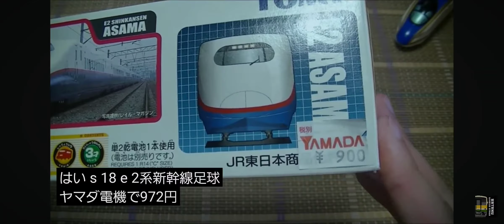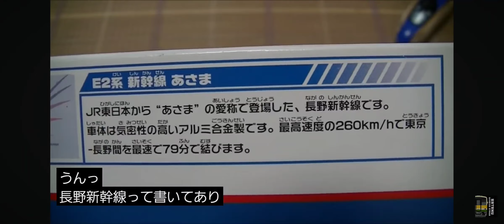絶版プラレール E２系 新幹線 あさま